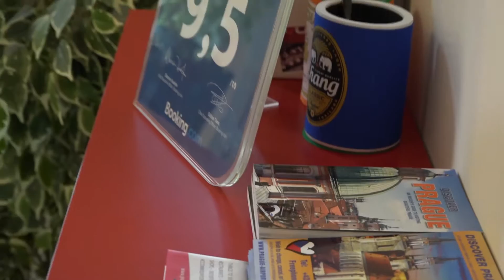Andel Tomaskova Apartment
Andel Tomaskova Apartment is located on the fifth floor of the fully-renovated historical building, which has a fitted elevator in Andel district.